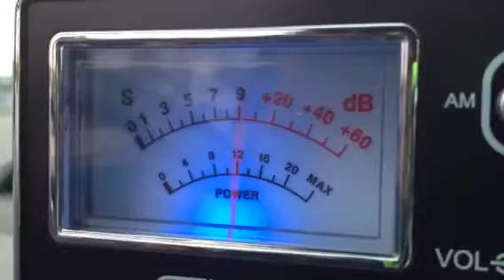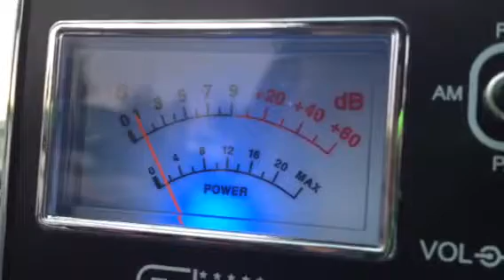445 Radioman & Commander 76 Mississippi CB 28